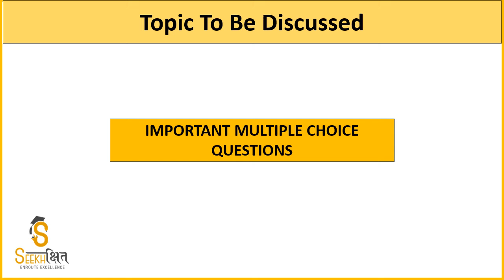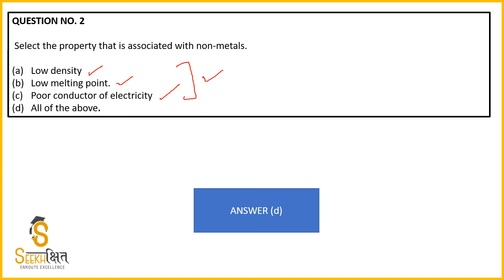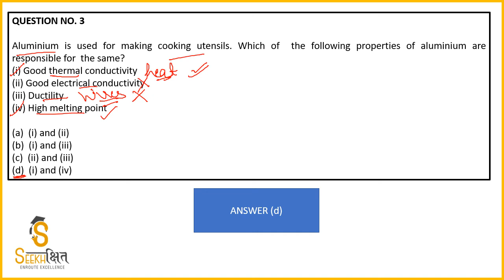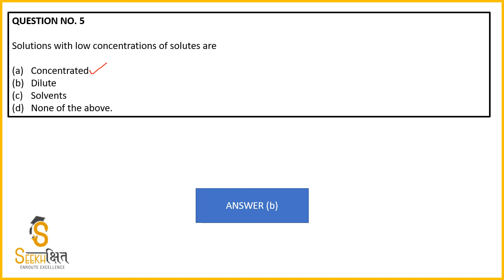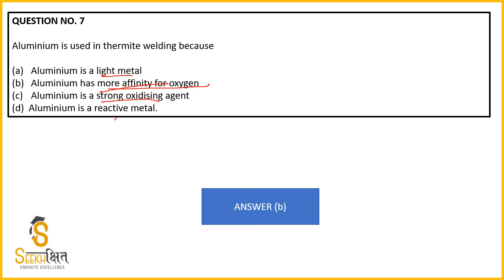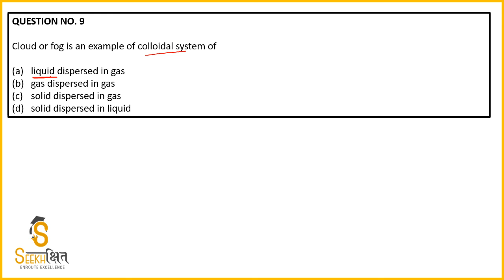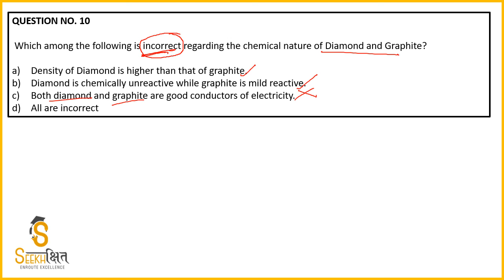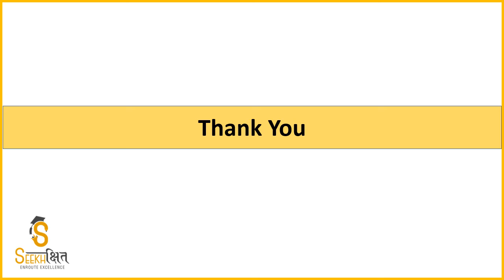VERY IMPORTANT MCQs | Class - 15 | General Sciences | UPSC EPFO 2020 | UPPSC 2020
In this Lecture, the most important MCQs relating to your competitive exams.